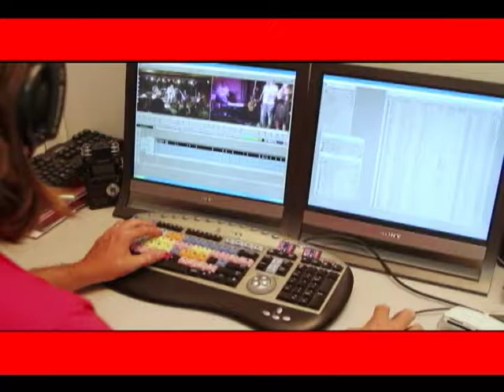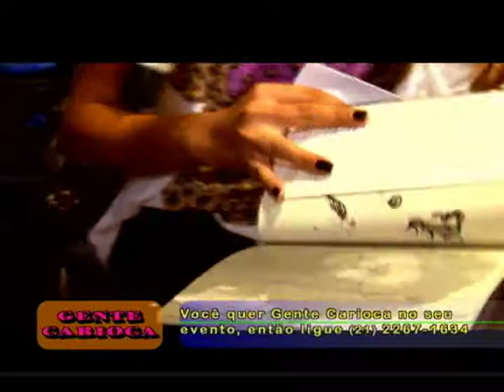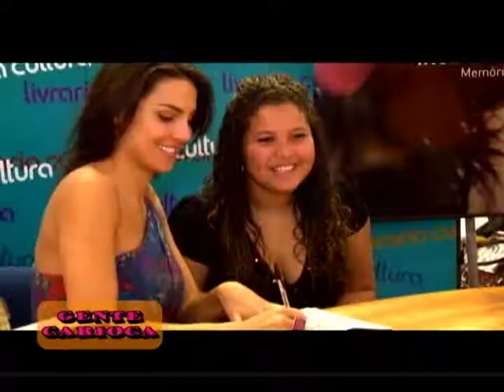Cida Moraes com Mel Fronkowiack no Gente Carioca (PGM 118)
O programa Gente Carioca vai ao ar toda Quinta-feira meia noite pra Sexta no canal 14 da Net-Rio, está no terceiro ano no ar e éo programa mais carioca da TV brasileira.